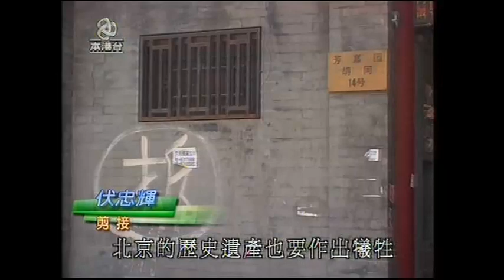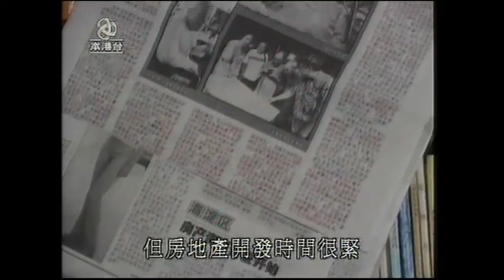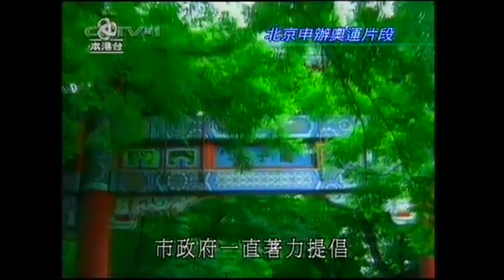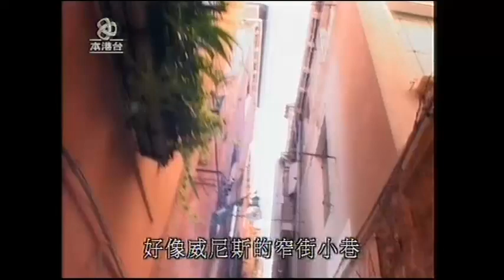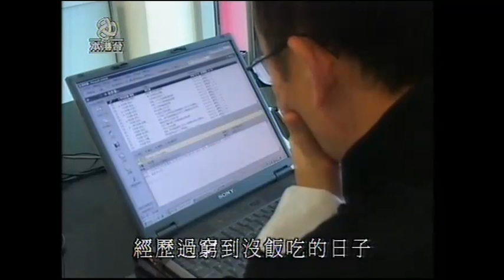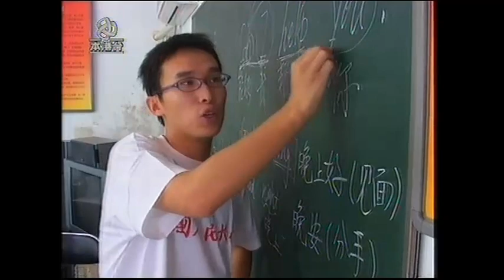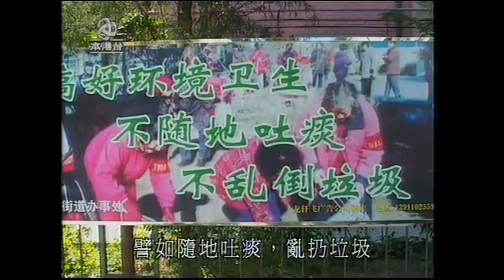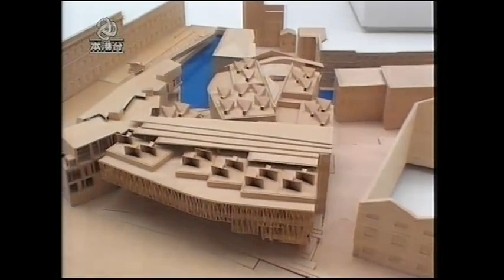時事追擊2002：京城再造 ; 未來之城